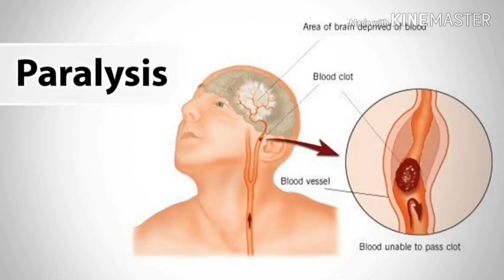ELON MUSK'ın insan beyninə çip yerləşdirmə layihəsi.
...və ya SÜNİ İNTELLEKT'lərlə simbioz həyat

Təsəvvür eləyin, bir adam çıxır deyir ki, bir şirkət qurmuşam, bu şirkətdə xüsusi çiplər istehsal edirik. Əməliyyatla bu çipi insanın beyninə yerləşdirəcəyik və həmin çip vasitəsiylə insan beynini internetə bağlaya biləcəyik, görməyən insanların görməsinə nail olacağıq, beyində olan xoşagəlməz xatirələri silə biləcəyik, yaddaşı güncləndirəcəyik və s.
Bu hansısa elmi fantastik bir filmin və ya kitabın sujet xətti deyil. Bu açıqlamanı bu yaxınlarda SpeaceX və Tesla şirkətlərinin CEO'su Elon Musk edib.